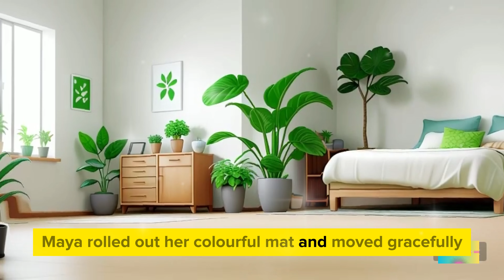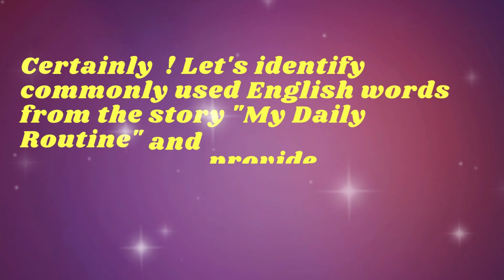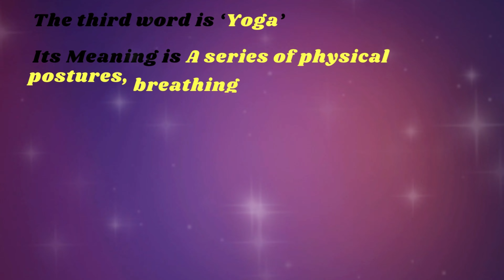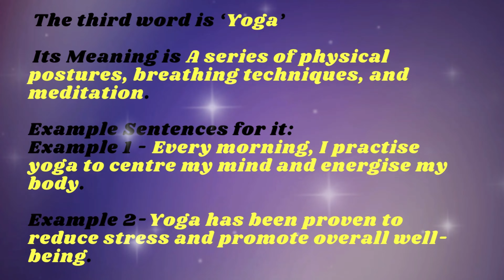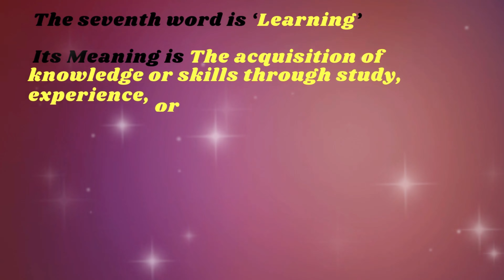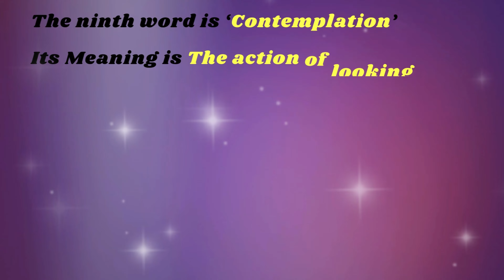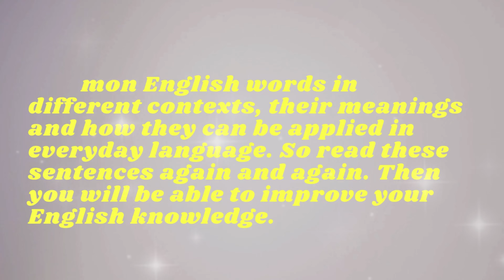English Listening & Speak | English speaking practice I My Daily Routine I Story For Kids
Hello Friends ;
This Video Is About English Listening & Speak | Learning English Through Story I My Daily Routine I  Story For Kids

"Explore 'My Daily Routine,' a heartwarming tale of Mya's routine filled with cozy mornings, yoga, and family moments. Follow her journey through school, play, and bedtime reflection. This story captures the essence of learning, reflection, and the joy found in everyday activities, creating a relatable and enchanting narrative for young readers."

Learn English Through Stories |Harmony on Sunny Meadows | How I Improve My English | Story For Kids

Sunset Whispers A Beach Adventure with John and Odie Kids Story | Learn English | Cartoon New Story

If You Link My Channel